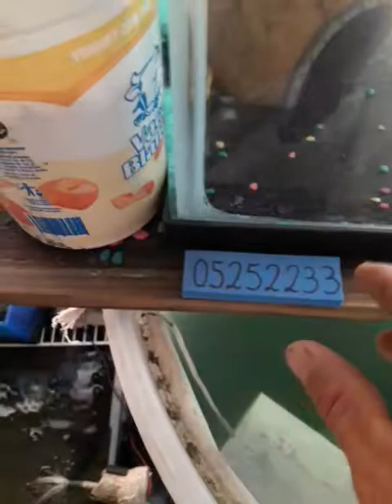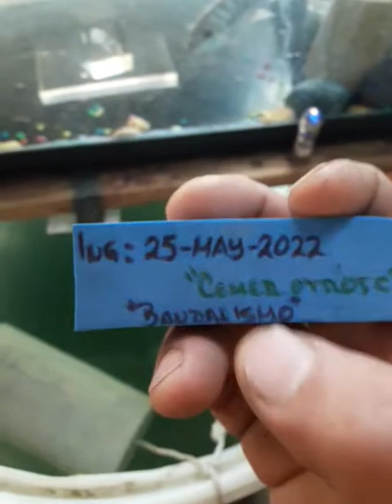CONVICTOS! CICLIDOS comportamientos